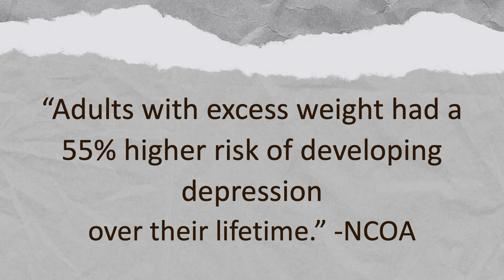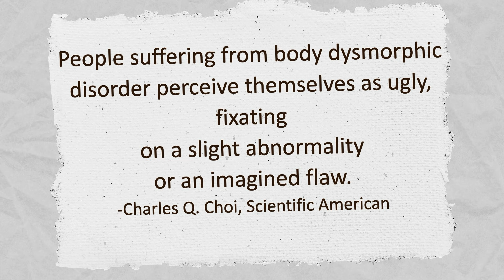An entrepreneur's commitment to discipline | Rich Olson | TEDxWilmington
The talk emphasized how curiosity can transform lives by listening to others, setting clear plans, and executing them with determination. I explored the process of making these changes, highlighting the importance of discipline and perseverance. Through sharing my own transformation journey, I illustrated the valuable lessons learned. The talk underscored the incredible potential within all of us when we embrace curiosity and commit to our goals. It was an inspiring experience, reminding everyone of the power of curiosity in building their own empires. I'm Richard Olson a Milwaukee native with a story woven from resilience, self-discovery, and a passion for holistic wellness.
I was born in the vibrant city of Milwaukee, Wisconsin, where my formative years were shaped by the rich tapestry of its diverse culture. I grew up in a small town south of Milwaukee near Raymond, WI which was farm community. this dynamic and blue collar environment instilled in me a deep appreciation for diversity, community, and the values of hard work and perseverance. This talk was given at a TEDx event using the TED conference format but independently organized by a local community.